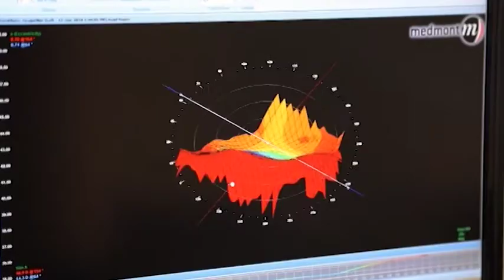The Team Meets Jackie